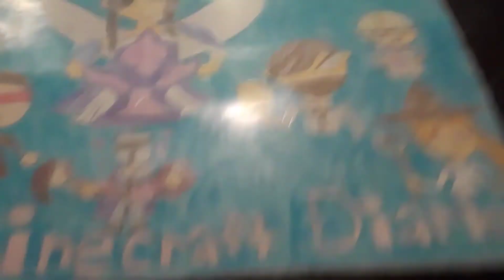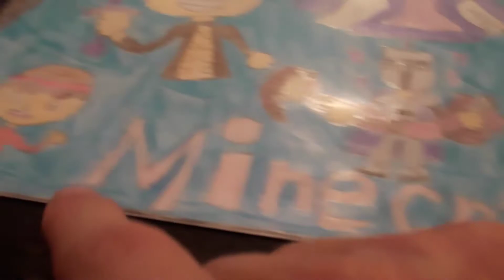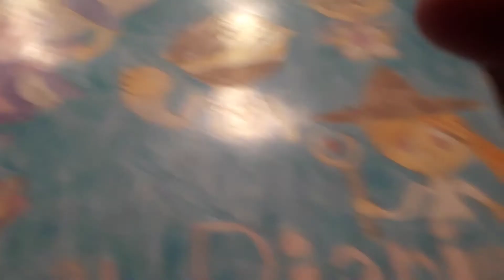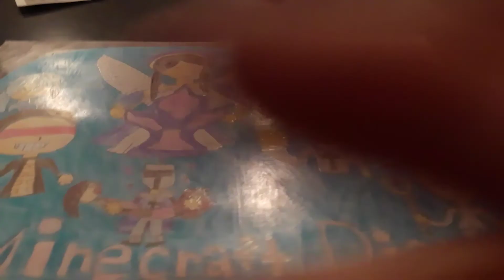Minecraft Diaries poster drawing